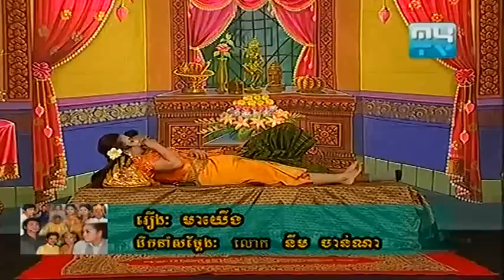Somerch Reatrey Comedy Lakhorn Mea Yeung មាយើង Part10